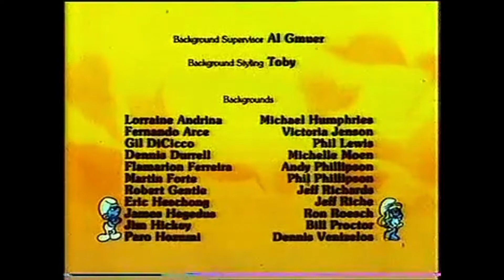ZDF Abspann Schlümpfe und Ende Ferienprogramm 01081988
Das ZDF-Ferienprogramm war ein saisonal in den Sommermonaten vom ZDF ausgestrahltes Fernsehformat für Kinder und Jugendliche. Es lief von 1979 bis 1989 im ZDF.